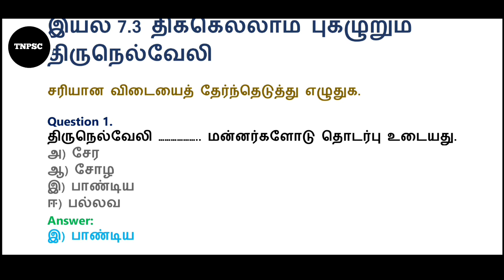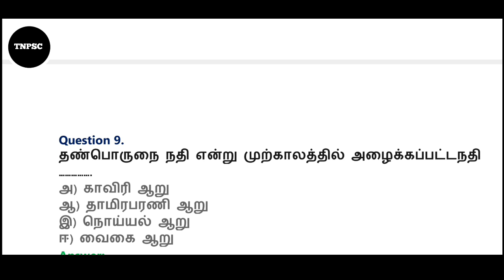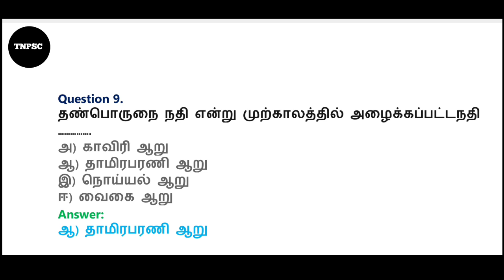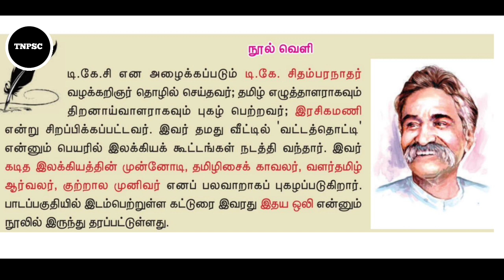tnpsc group 4 exam in tamil 2022 || 7th new syllabus tamil || 1 Mark question and answer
tnpsc group 4 exam in tamil 2022 || 7th new syllabus tamil || 1 Mark question and answer || இயல் 7.3 திக்கெல்லாம் புகழுறும் திருநெல்வேலி || இயல் 7.4 திருநெல்வேலிச் சீமையும் கவிகளும்

TNPSC CHANNEL